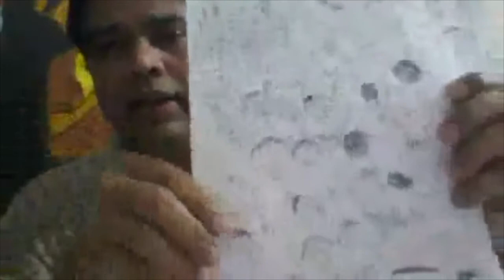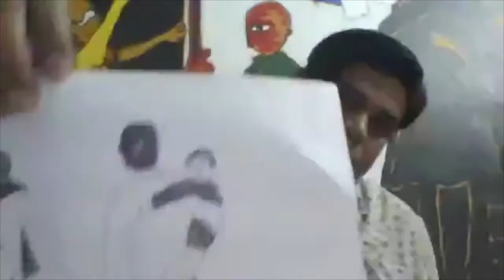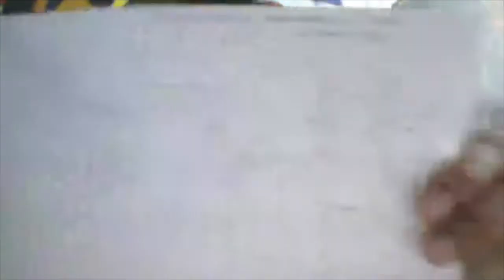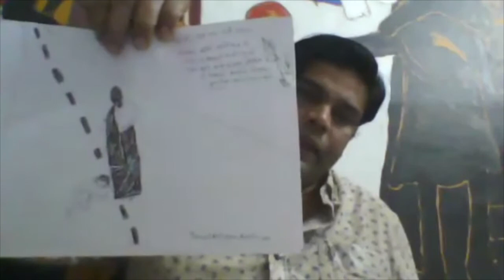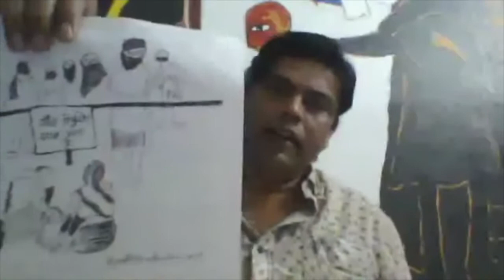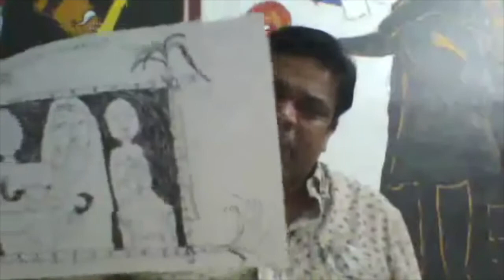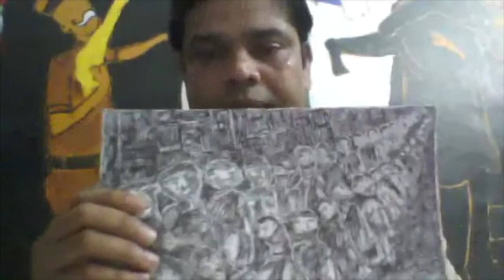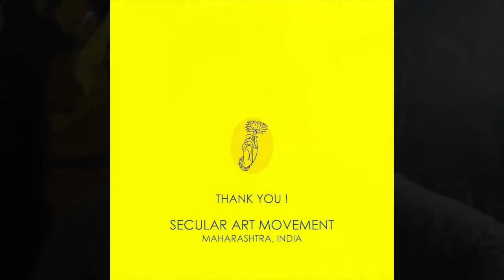मी आणि माझी चित्रं : एका जाणिवेचा प्रवास _ डॉ. प्रा. सुनील अवचार , कवी, चित्रकार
Dr Sunil Abhiman Awachar was born in 1978. He has completed his Masters, MPhil, PhD and NET-SET in the subject of Marathi. Currently he is working as assistant professor in the department of Marathi, Mumbai University with specialisation in Modern Literature in Marathi and Indian Dalit Literature.
He has participated and presented research papers at national and international level, along with display of his paintings at various galleries in many cities. Through these expressive forms of poems and paintings he has put forth issues surrounding caste/class/gender and forms of inequalities.
Sunil is amongst the artists who spontaneously responded to the unfolding of the migrant crisis which exposed the unjust societal tilt which the pandemic revealed. Making his works ‘Acts of SOLIDARITY’, as he identifies it as an existential crisis . The news/ social media streamed images of the humanitarian crisis, as he makes it his prerogative to create a cathartic expression as well document/ speak about the sufferings. His black and white drawings are sensitive responses to the turbulence the migrant labourers had to face.